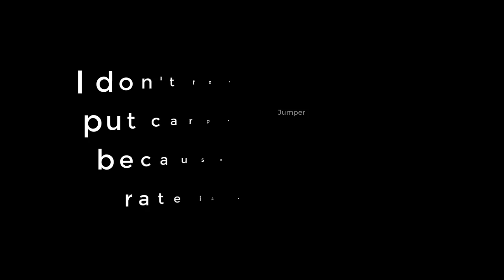How to Make Creeper Farm in Minecraft Bedrock 1.18 (NEW)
In this video i will showing you how to make creeper farm in minecraft 1.18 with this new tutorial you can get around 113 gunpowder per hour that means around 2712 gunpowder in one day. Btw this farm also work if you play on mcpe, xbox, ps4 or nintendo switch.

Things you need to make creeper farm:
chest x6
hopper x3
minecart with hopper x1
rail x1
water bucket x2
stair x77
piston x4
dispenser x8
lever x1
glass block x1
building block around 30 stack
trapdoor x256
leaves around 20 stack